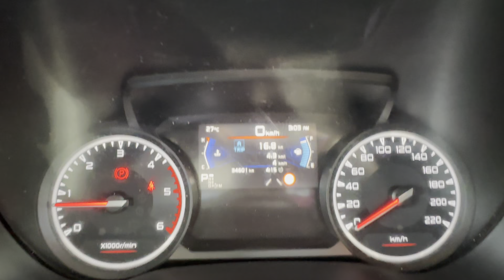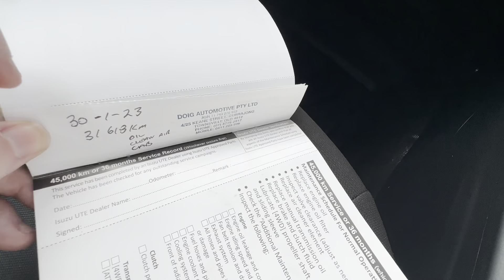2020 Isuzu D-Max SX